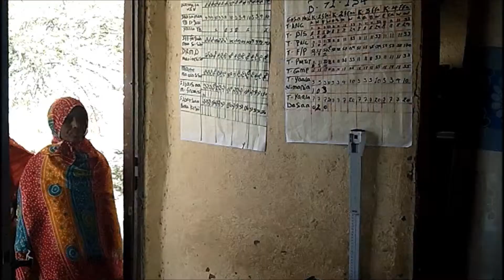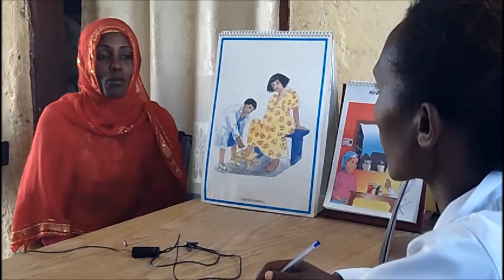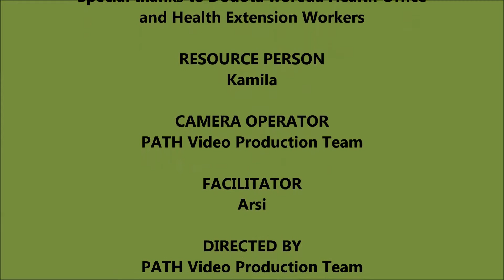Dodota Danger sign During Pregnancy